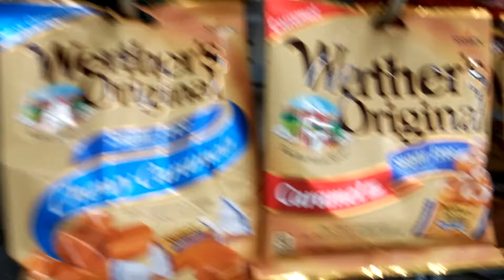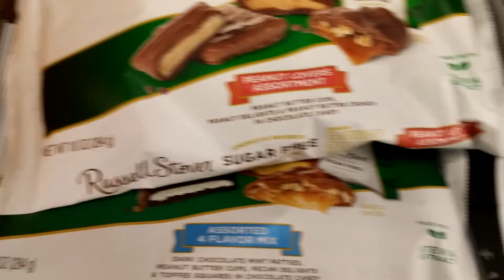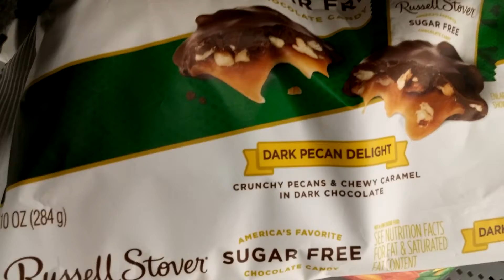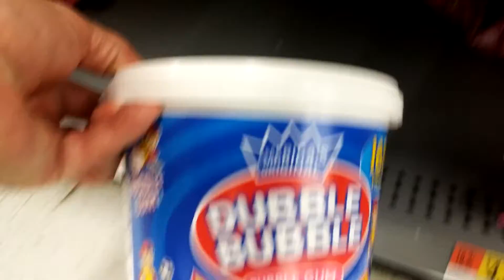Sugar Free Candy At Walmart Dec 2017 Part 6